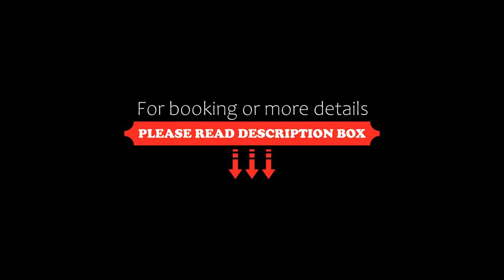Hotel Spiaggia Marconi, Rimini, Italy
About Property:
You're eligible for a Genius discount at Hotel Spiaggia Marconi! To save at this property, all you have to do is sign in.
Located on the seafront next to Rimini's sandy beaches, Hotel Spiaggia Marconi is in the Marina Centro area. It offers free bike rental and a restaurant serving Italian cuisine.
All rooms at Spiaggia Marconi Hotel are air conditioned and come with satellite LCD TV and a balcony overlooking the sea. The e...
Property Type: Hotel
Address: Viale Regina Elena, 100, Rimini Central Marina, 47924 Rimini, Italy
Searching For
1. Hotel Spiaggia Marconi - Rimini - Italy
2. Hotel Spiaggia Marconi - Rimini - Italy Address
3. Hotel Spiaggia Marconi - Rimini - Italy Rooms
4. Hotel Spiaggia Marconi - Rimini - Italy Amenities
5. Hotel Spiaggia Marconi - Rimini - Italy Offers and Deals
Audio Credit:
Track Title: Reasons To Hope
Artist: Reed Mathis